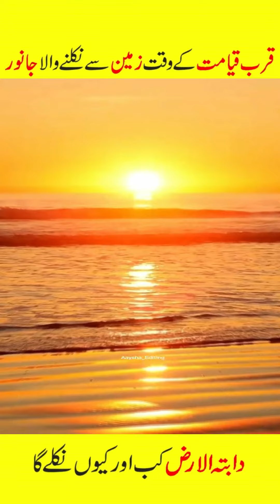jab Qayamat bahut Kareeb hogi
In This video, we'll Learn About The Beast of Earth (Daba tul Arz)

In Quran we found that in the near of qayamt a beast of earth will be appeared that will talk to people. And Shaba told us about him so lets watch there opinions in this video.